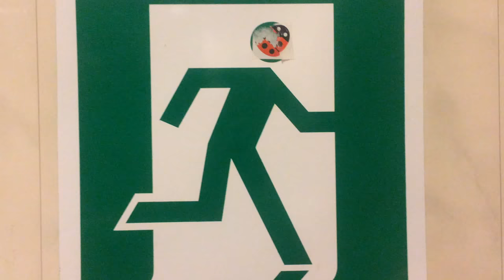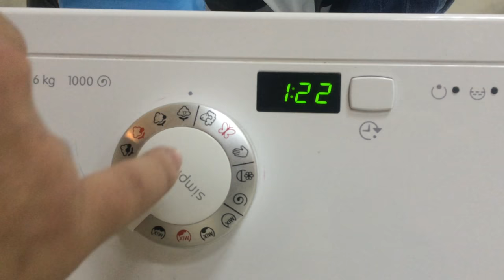When We Study & Live in Russia #4 Jamal El Serwy & Arch Shermazanian